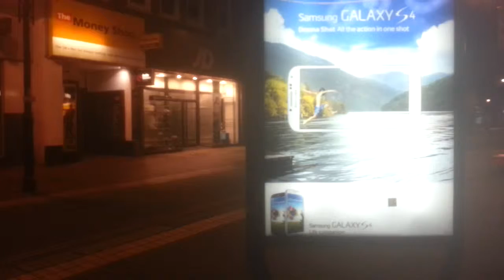Samsung Galaxy S4 street advert image wizardry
Filmed with Samsung Galaxy S3 camera